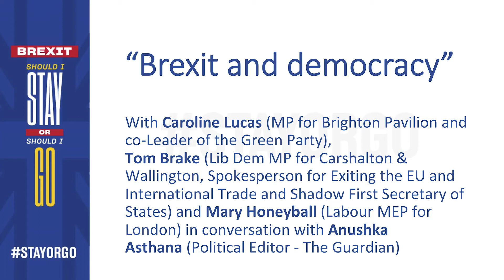Panel: Brexit and Democracy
Caroline Lucas (Green MP for Brighton Pavilion and Leader of the Green Party) and Tom Brake (Liberal Democrat MP for Carshalton & Wallington, Liberal Democrat Spokesman for Exiting the European Union and International Trade and Shadow First Secretary of State) and Mary Honeyball (Labour MEP for London) in conversation with Anushka Asthana (Political Editor The Guardian). Part of "Brexit: Should I Stay or Should I Go" in London, 19 March 2018.